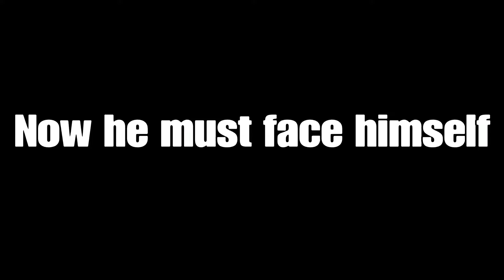Verse: The Dark One Teaser tralier